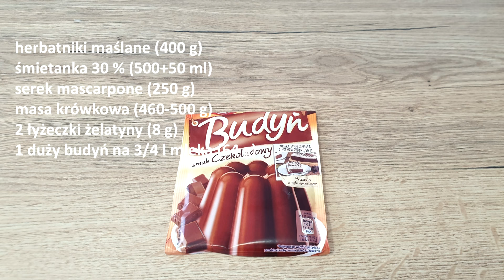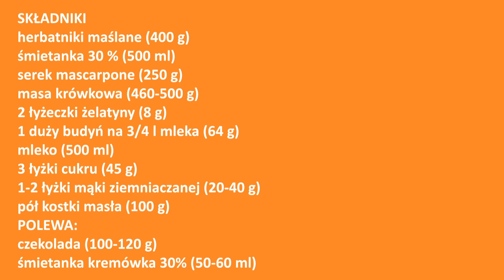Niesamowicie pyszne ciasto MARS bez pieczenia 👌 ten deser rozpływa się się w ustach 👍 bez piekarnika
Najlepsze ciasto bez pieczenia jakie jadłam - przepyszne, aksamitne i szybkie ciasto Mars 😋 tak pyszne, że zawsze wszyscy proszą o przepis 😍 idealny deser do kawy lub herbaty na każdą okazję 🤩 Oryginalny autorski przepis Sprint Cooking 👌
DODATKOWA INFORMACJA:
*Połowę masy kajmakowej wykładamy na herbatniki, a pozostałą część dodajemy do kremu śmietankowego 🙂

SKŁADNIKI na blaszkę 30x20 cm:
herbatniki maślane (400-450 g)
śmietanka 30 % (500 ml)
serek mascarpone (250 g)
masa krówkowa (460-500 g)
2 łyżeczki żelatyny (8 g)
1 duży budyń czekoladowy na 3/4 l mleka (64 g)
3 łyżki cukru (45 g)
1-2 łyżki mąki ziemniaczanej (20-40 g)
pół kostki masła (100 g)
POLEWA:
czekolada (100-120 g)
śmietanka kremówka 30% (50-60 ml)